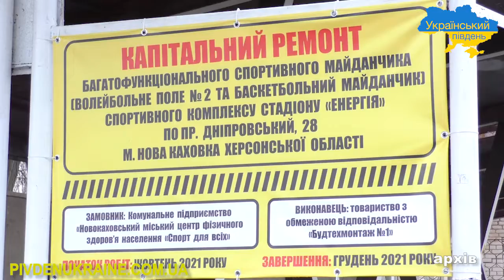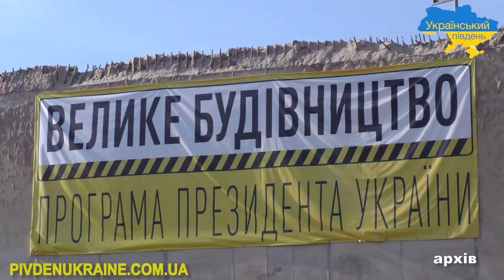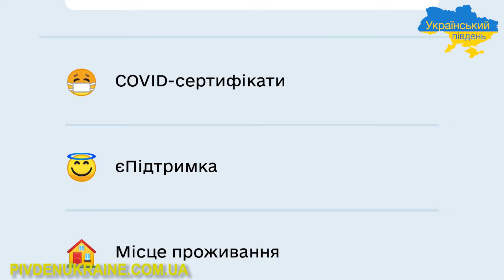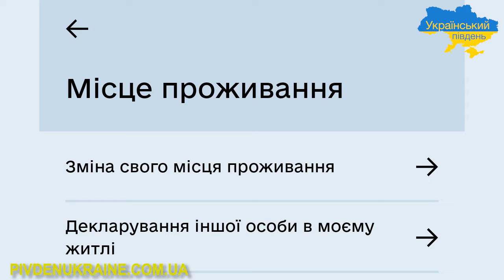Нардеп Павло Павліш: робота в окрузі та Комітеті